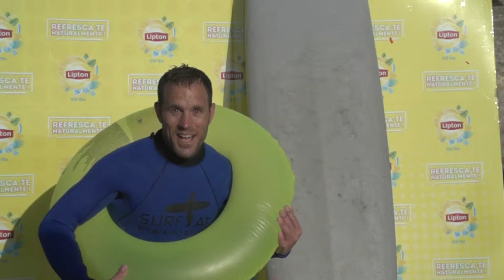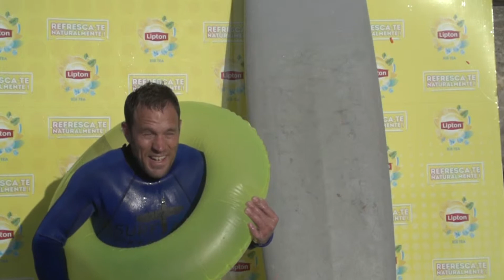Miguel Zardoya - Praia Grande